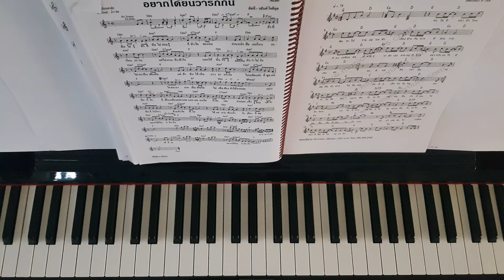อยากได้ยินว่ารักกัน - Piano